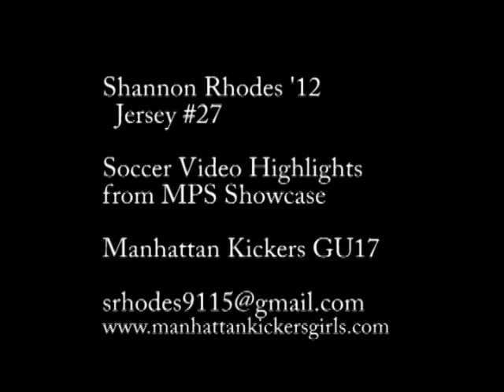Shannon Rhodes '12 Soccer MPS One Day Showcase Highlights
Shannon Rhodes Class 2012 Soccer
Manhattan Kickers Girls U17
Attacking Midfield, Defense
Footage from:
MPS OneDay Showcase in Massachusetts, April 2010